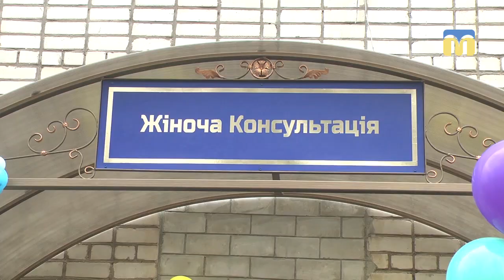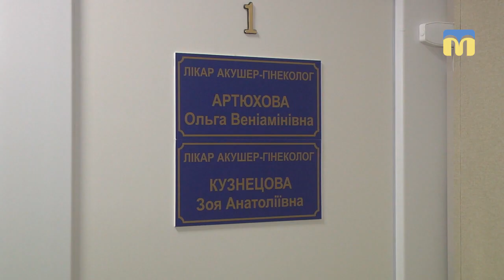На базі лікарні № 5 відкрили жіночу консультацію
На базі Миколаївської міської лікарні № 5 восьмого лютого відкрили жіночу консультацію. Які послуги надаватимуть тут пацієнтам та які ремонтні роботи зробили у приміщенні – далі в сюжеті Світлани Кльосової.